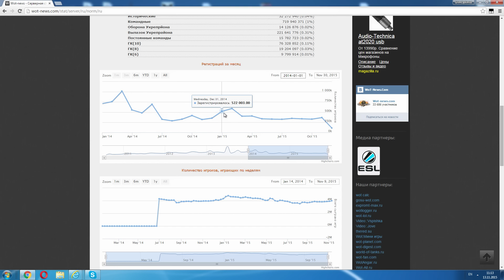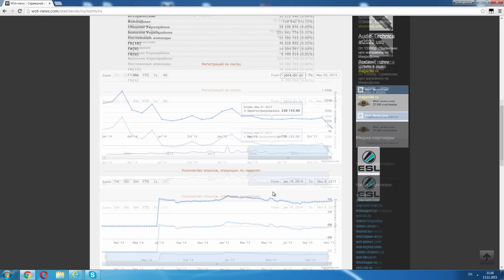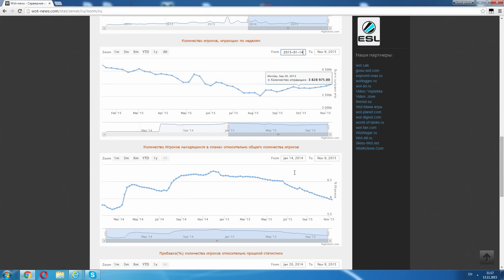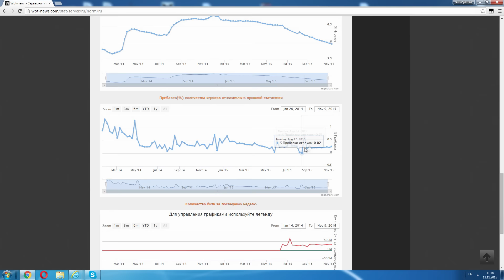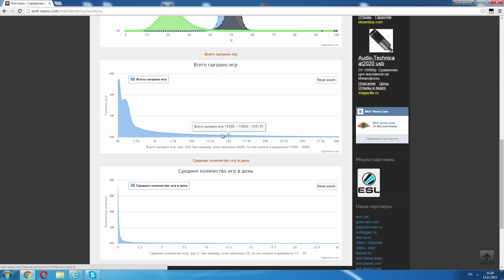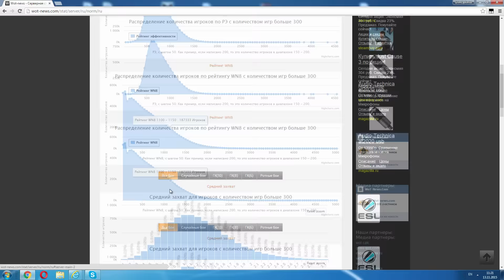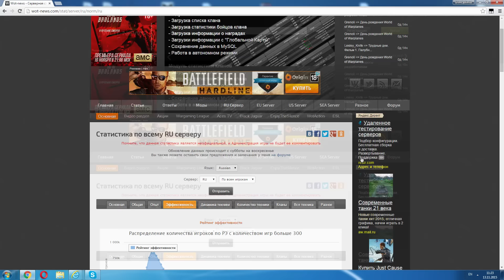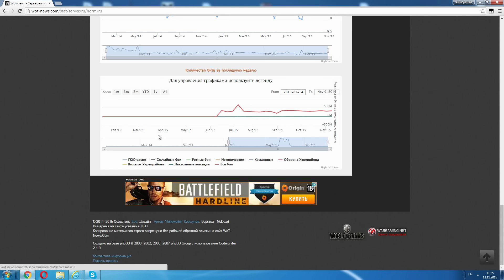Что стало с популярностью танков? смотрим статистику ~World of Tanks~